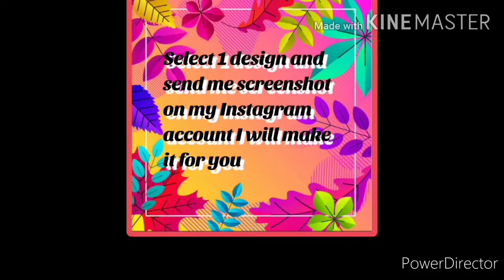Pot Painting Design Images | Painting Pot ideas || Painting Pot Gallery